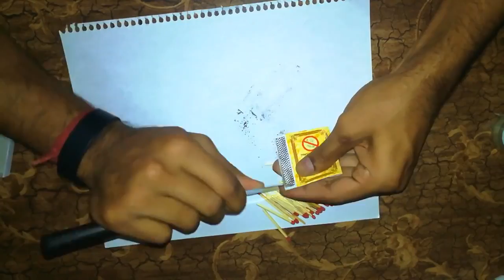How To Make with match Mini Rockets tricks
How To Make with match Mini Rocket Tricks WARNING: Although these rockets are only fueled by one match head, they do get hot enough to burn fingers, and leave scorch marks in carpets. This project should not be attempted without adult supervision, and if done indoors, safety precautions should be in place to mitigate any fire hazards. Misuse, or careless use, may result in property damage. Use of this video content is at your own risk.

In this project you'll need aluminum foil, a wooden skewer, a box of matches and my rocket template, The rockets are powered by one single match head. But they only work, if you get rid of the stick first, so grab a pair of scissors.

And if you try lining your container with something like a sock, the match heads won’t bounce out. Instead they just collect conveniently at the bottom
To start making your assembly kit. You're going to need a single bamboo skewer,Transfer the marks from the diagram onto the skewer, then carefully cut the ends off.
bust out the aluminum foil, and tear off a sheet to start creating the rocket bodies.

Lay a sheet of paper towel over top, then carefully fold the stack up 3 times, so it’s 4 layers deep and just a bit larger than the cardboard template.

Trace around the edges, then cut the shape out of all the layers, all at the same time.

Normally the edges would stick together after the foil’s been cut, but the paper towel solves that problem, and makes it super easy to separate
I tried making 13 pieces at the same time, and it worked. So you can see how quick and easy it is to make a whole stack in no time flat.

The assembly station is completely portable as well!

The patterns, and the template are designed so they fit perfectly inside the matchbox, and there’s a little place for the skewer in there as well.

To finish your rocket factory the only thing left to do is make a small hole in the top of the box, about half an inch from the end.
Now bring back any matches you saved from earlier, and add a candle, you've created a portable assembly station, that you can take just about anywhere.
Alright, get to work and build some rockets. Here you can see what the finished rocket will look like. It’s light as a feather, but surprisingly stable in flight.

You might have noticed there are two markings on the template that indicate how to roll the body tube.

With the skewer in position, place a single match head on top, and make sure it’s pointing upward, without any gaps.

Now slowly and carefully roll the foil tube, as tightly and neatly as possible.

When you get to the end, pinch the tube right above the match head, then push the foil down flat. There should be about half an inch of foil at the top, and this gets rolled toward the match head.

The most important part here is crimping the tip with something like a pair of pliers. You should crimp multiple times, and from different angles just to make sure it’s completely sealed.
At this point, attach the rocket fins you made earlier, by peeling off the sticky stuff on the back, then pushing the rocket body through the hole in the center.

Work the fins around until they stick firmly in place near the bottom of the rocket, and with that final step, you’re done.

That’s how easy it is, to make a matchbox rocket.

While you’re at it, why not make a few more?

You have the option of building rockets on location as you need them, or creating them in advance so you can just show up and start shooting, within seconds.

I just made 13 of them, in about 10 minutes, and you can see they fit perfectly into the kit as well.
The rockets get loaded by pushing the tapered end of the skewer into the nozzle, then twisting upward until it touches the match head inside.

Push the skewer through the hole in the matchbox, and now if you push the box together, you can adjust the launch angle to whatever you need it to be.

Light a candle and position the flame just under the tip of the rocket, it will quickly warm the foil until the match head reaches its auto-ignition temperature .. which, will shoot it off with an impressive amount of speed and power.
The rockets leave a satisfying trail of smoke when they blast off, but you do need to be careful because they get hot enough to burn your fingers, and put scorch marks in your carpet.
Now of course the safer option is to launch your rockets outdoors. But you’ll probably find the flame on the candle won’t hold still in the breeze.

You can use a wind resistant BBQ ignitor to keep a steady flame, which works pretty well.

The rockets shoot from the front porch all the way to the street, and in some cases up to 40 feet away. So it’s important to use common sense, and avoid the temptation to point them at people or property.